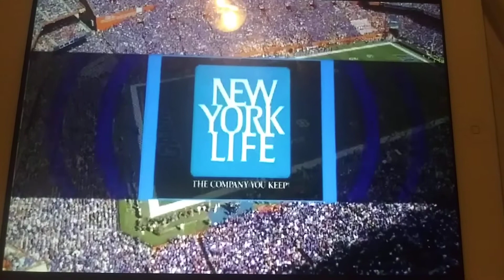2009 SEC On CBS Promo 4